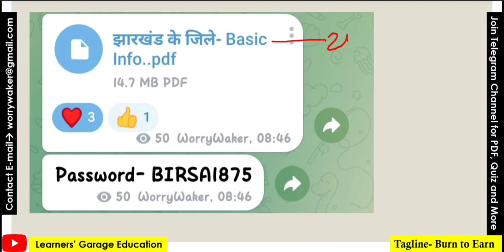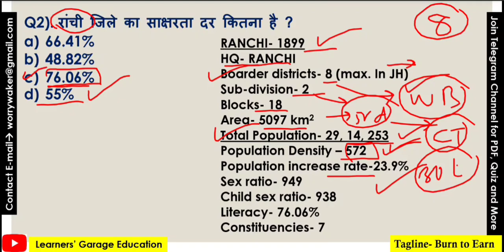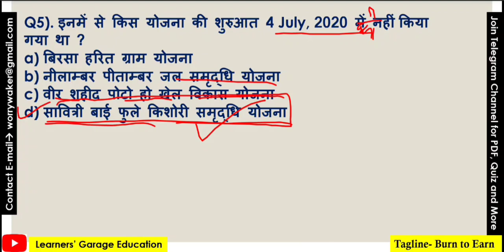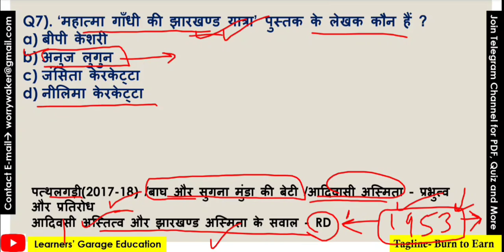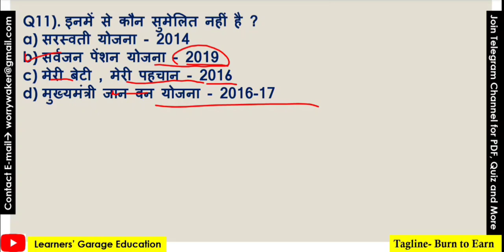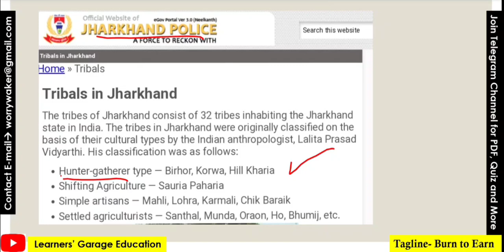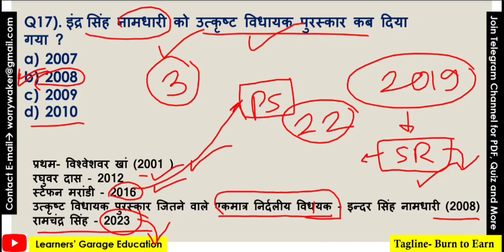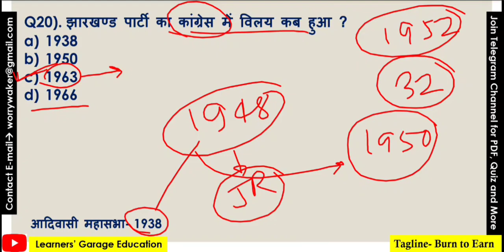JSSC CGL Exam 2024 | Jharkhand GK | JSSC CGL Paper 3 | Rapid Fire Test -8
Jharkhand GK
JSSC CGL Exam 2024
Rapid Fire Test for JSSC CGL